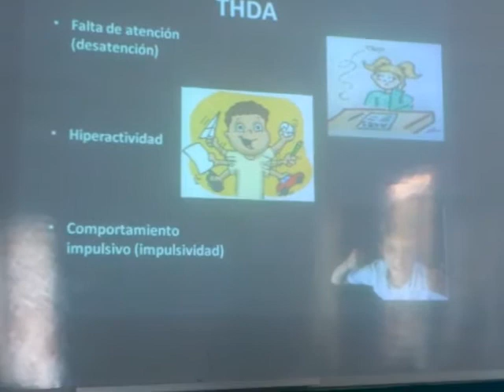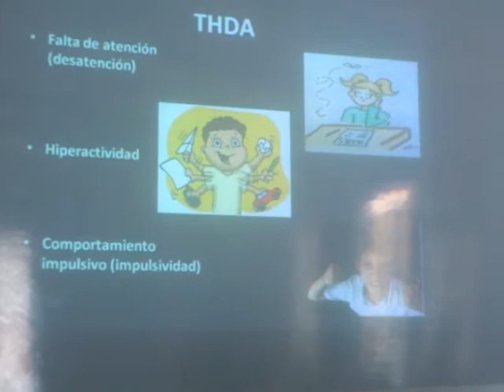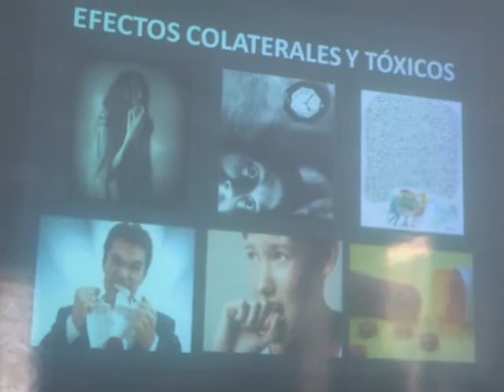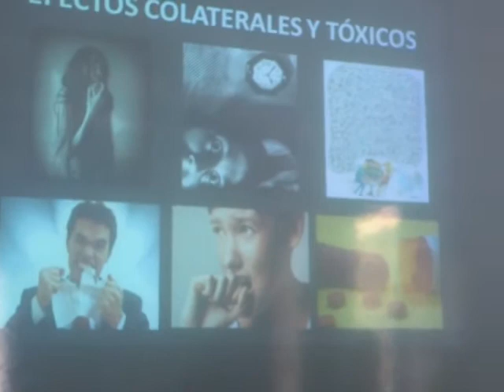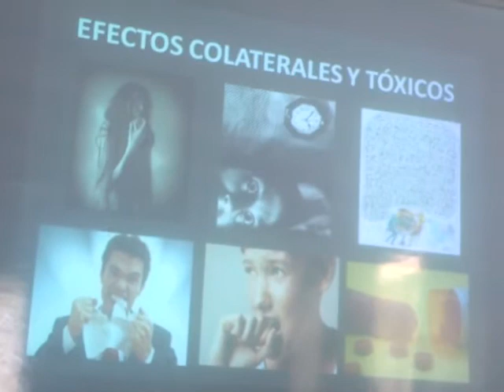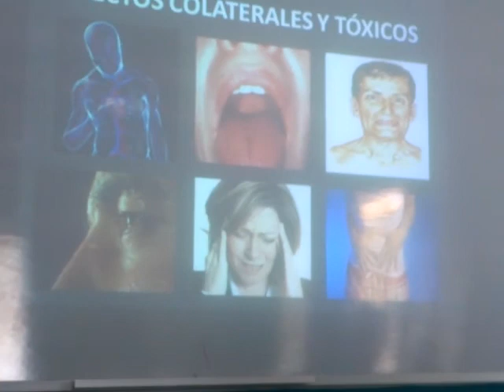farmacologia- video 6.3 continuacao